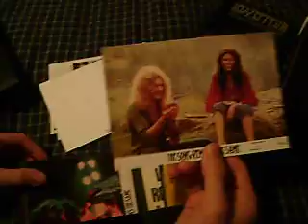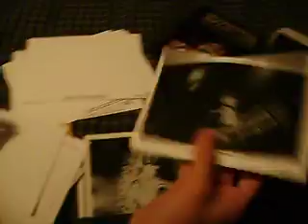Led Zeppelin: The Song Remains the Same DVd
video showing what is on the limited edition.